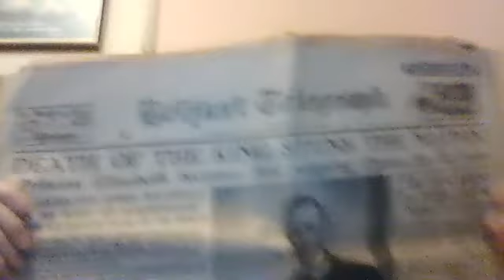A Profound 10 Days for Britain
I know this was a long one but there was a lot I wanted to cover. Feel free to multi-task.